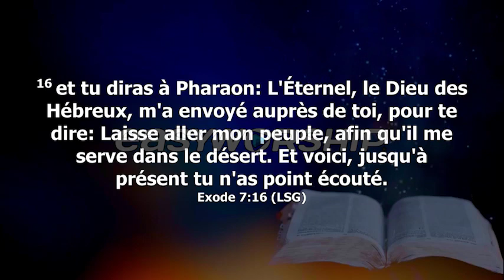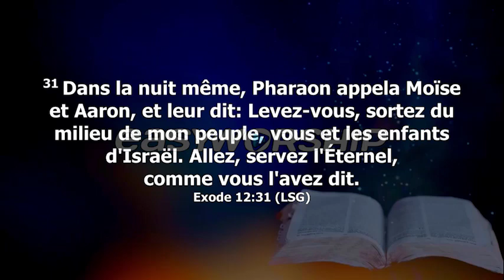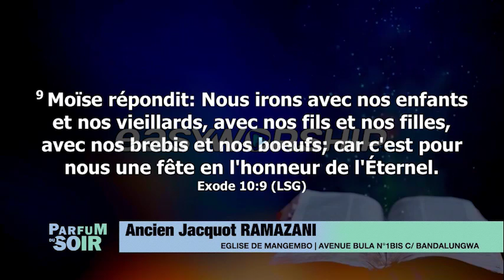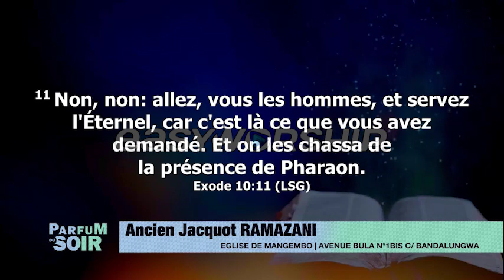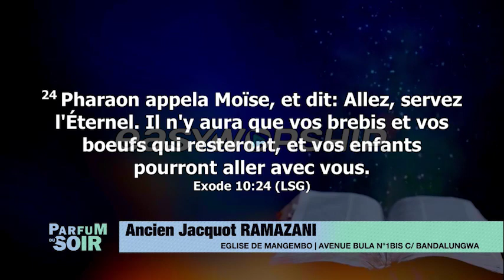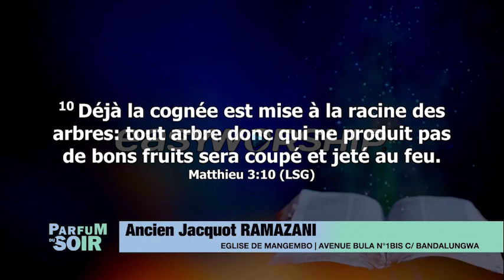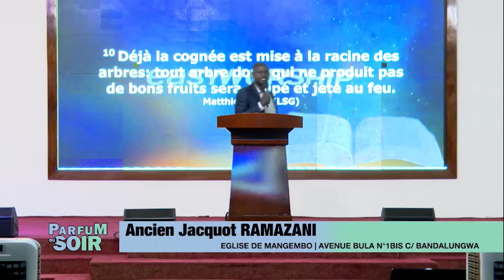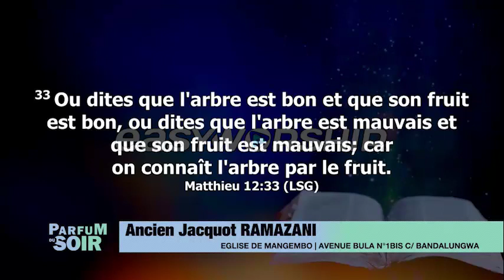PARFUM DU SOIR AVEC ANCIEN JACQUOT RAMAZANI VENDREDI 23.04.2021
CULTE MATINALE
ORATEUR : ANCIEN JACQUOT RAMAZANI
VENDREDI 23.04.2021